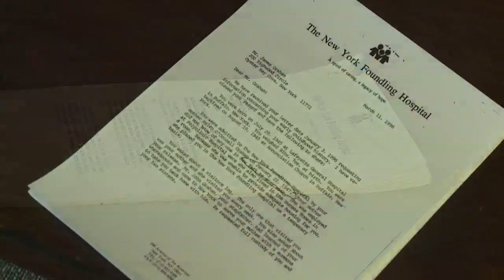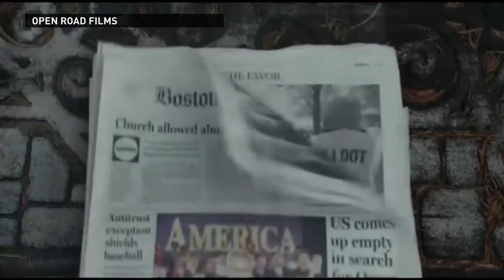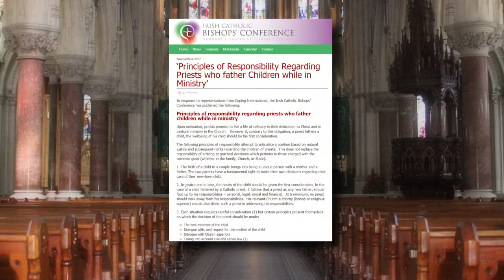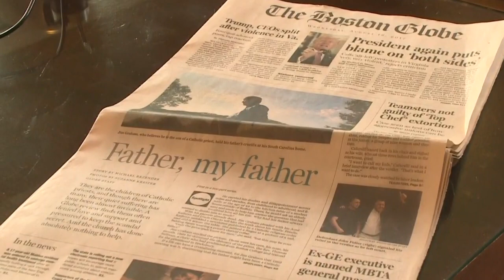Seeking A Confession Part 5